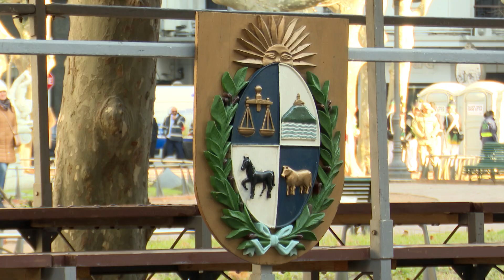Celebración del 192.° aniversario de la Jura de la Constitución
Imágenes del presidente de la República, Luis Lacalle Pou, en la ceremonia conmemorativa del 192.° aniversario de la Jura de la Constitución.